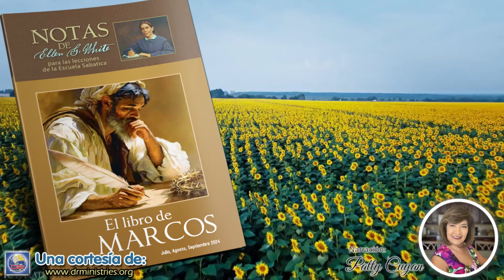Notas de Elena - 17 de Agosto del 2024 - Instruyendo a los discípulos Parte II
SÁBADO DE TARDE, 17 DE AGOSTO
INSTRUYENDO A LOS DISCÍPULOS: PARTE 2
¡Qué maravillosa reverencia hacia la vida humana expresó Jesús en la misión de su vida! No anduvo entre la gente como un rey, exigiendo atención, reverencia, servicio, sino como uno que anhelaba servir y elevar a la humanidad. Dijo que no había venido para ser servido, sino para servir... Dondequiera que Cristo veía a un ser humano, veía a uno que necesitaba simpatía humana. Muchos de nosotros estamos dispuestos a servir a ciertas personas en particular —a aquellos que honramos—, pero pasamos por alto, como indignas de ser notadas, a esas mismas personas a quienes Cristo quisiera bendecir por medio de nosotros, si no fuéramos tan fríos de corazón...

"Sed, pues, imitadores de Dios como hijos amados: y andad en amor, como también Cristo nos amó, y se entregó a sí mismo por nosotros, ofrenda y sacrificio a Dios en olor suave". Efesios 5:2. Esta es la altura del amor que se requiere que alcancemos. Y la textura de este amor no está manchada con el egoísmo (Nuestra elevada vocación, p. 178).

Cristo dio a sus discípulos una lección sumamente importante con respecto a cómo debían ser. "En el reino que estableceré —les dijo—, la lucha por la supremacía no tendrá cabida alguna. Todos ustedes son hermanos. Todos mis siervos serán iguales. La única grandeza que se reconocerá será la de la humildad y la devoción en el servicio de los demás. El que se humille será ensalzado, y el que se ensalce será humillado. El que trate de servir a los demás mediante la abnegación y el sacrificio, recibirá los atributos de carácter que lo recomendarán ante mi Padre, y desarrollará sabiduría, verdadera paciencia, tolerancia, bondad y compasión. Esto le dará el primer lugar en el reino de Dios".

El Hijo de Dios se humilló para convertirse en el siervo del Señor. Se sometió a la bajeza y al sacrificio, incluso a la muerte, para dar libertad y vida, y un lugar en su reino a los que creyeran en él. Dio su vida en rescate por muchos. Esto debiera bastar para que se avergonzaran de su conducta todos los que continuamente están tratando de ocupar el primer lugar y luchan siempre por la supremacía (Cada día con Dios, p. 354).

Los que creen en Cristo y caminan humildemente con él sin luchar por la supremacía, y tratan de ver qué pueden hacer para ayudar, bendecir y fortalecer las almas de los demás, colaboran con los ángeles que sirven a los herederos de la salvación. Jesús les da gracia, sabiduría y justicia, y los convierte en bendición para todos aquellos con quienes se relacionan. Mientras más humildes son en su propia opinión, más bendiciones reciben de Dios, porque estas no los exaltan. Usan correctamente sus bendiciones, porque las reciben para impartirlas.
Los ángeles servidores reciben instrucción procedente del trono de Dios para colaborar con los instrumentos humanos. Reciben la gracia de Cristo para impartirla a los hombres (Cada día con Dios, p. 354).